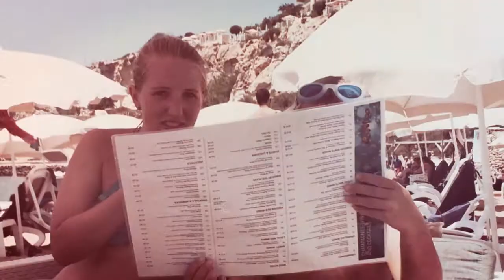Golden Bay, Malta